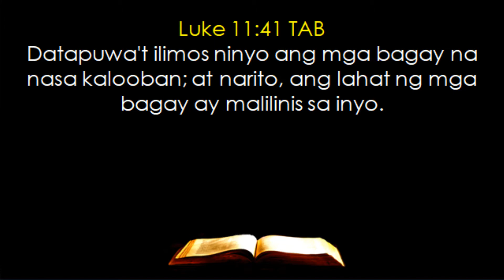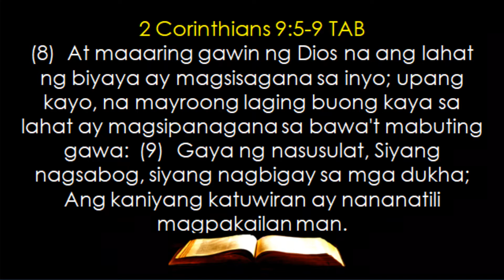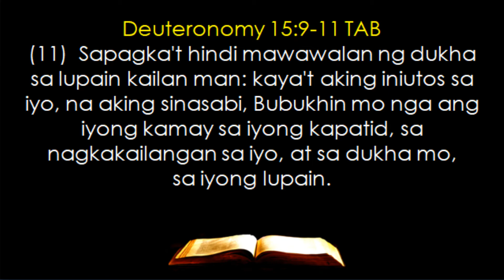HELPING --- Ano Po Ba Ang Tamang Motibo At Saloobin Kapag Tutulong Sa Kapuwang Nangangailangan?